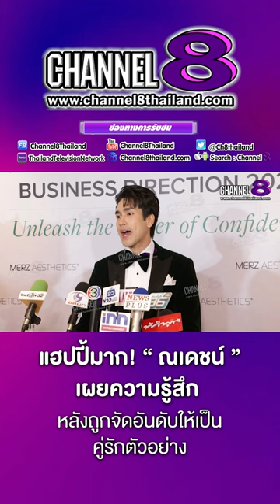แฮปปี้มาก! ณเดชน์ เผยความรู้สึก หลังถูกจัดอันดับให้เป็นคู่รักตัวอย่าง